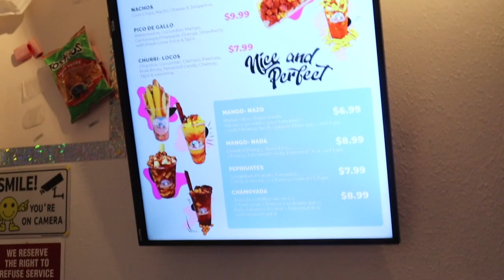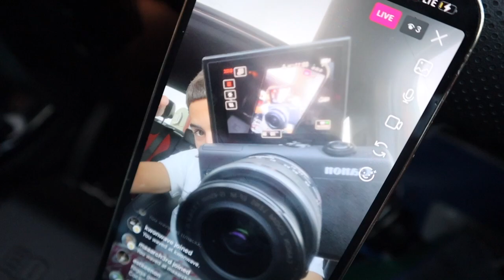I WRAPPED A TESLA IN 2 HOURS BEFORE MY FLIGHT | PHOENIX GETAWAY TRIP VLOG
My First Vlog More 2 Come